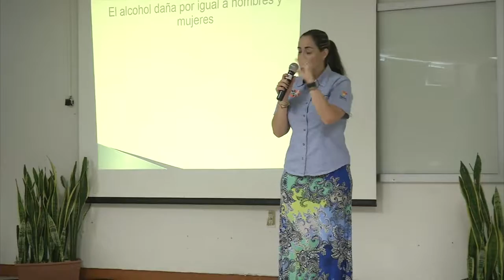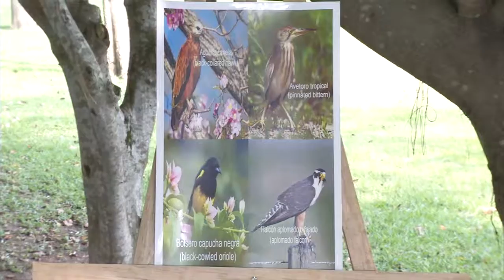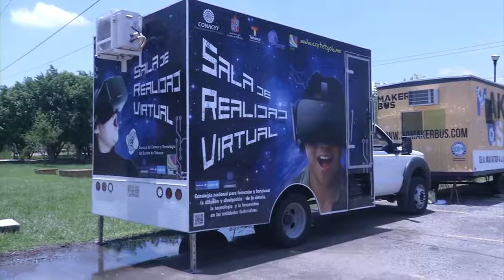Informe de Actividades Mayo - Agosto 2016